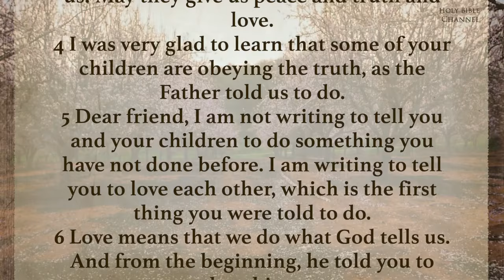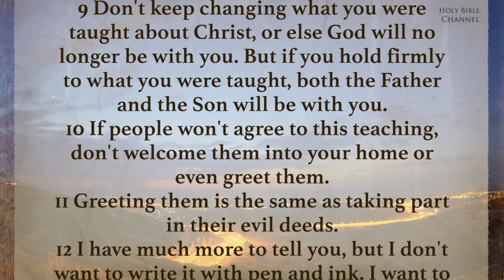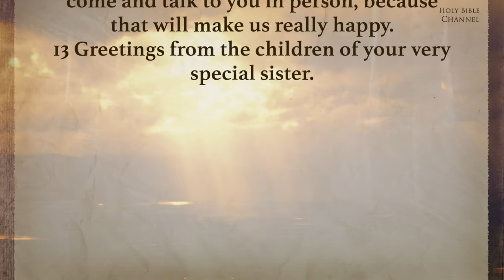Holy Bible Audio: 2nd John - Full (Contemporary English) With Text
John's Second Letter - Full, Complete, Dramatized Audio Bible
English Contemporary Version